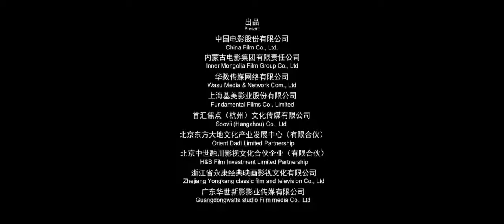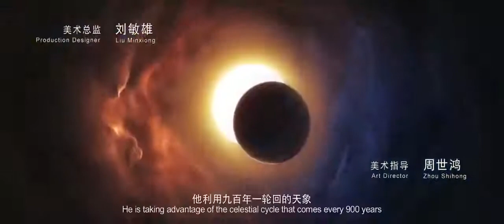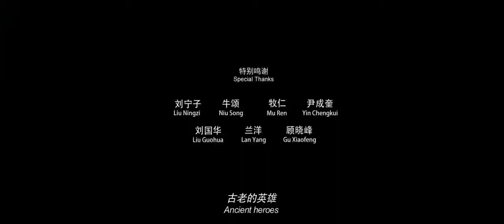Mulan new action movie 2020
The best new action movie